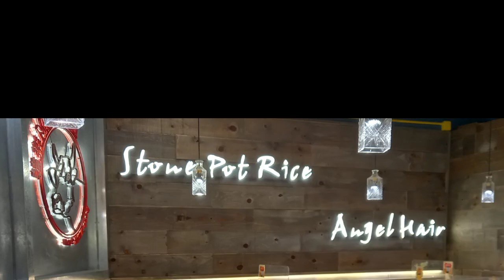DINNER @ MOMOKU KOREAN RESTAURANT | OCT.16,2022